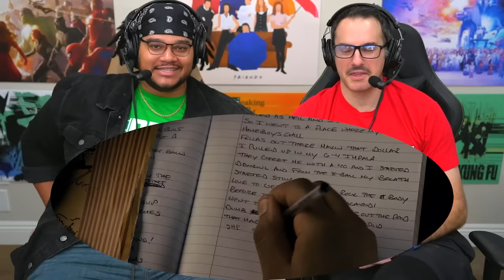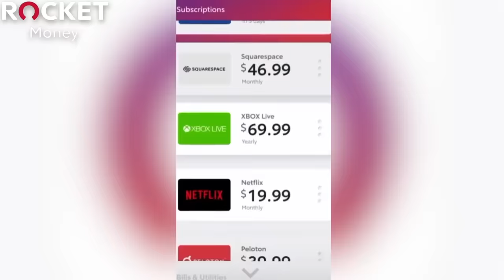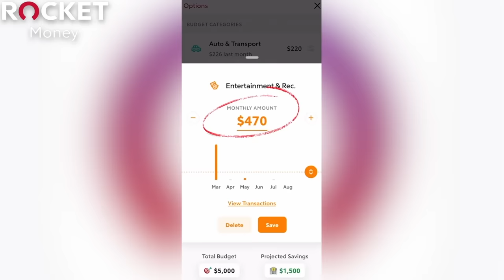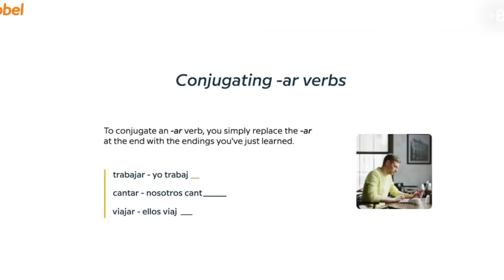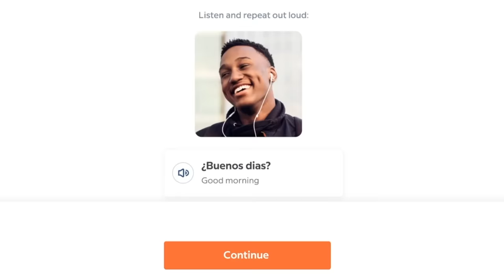STRAIGHT OUTTA COMPTON (2015) MOVIE REACTION!! FIRST TIME WATCHING!! N.W.A. | Full Movie Review!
THE RISE & FALL OF N.W.A.!!! Save Money & Cancel Unwanted Subscriptions By Going
With Black History Month upon us, Aaron Alexander & Andrew Gordon are back to give their Reaction, Breakdown, Commentary, Ending Explained, and Spoiler Review of F. Gary Gray's (Friday, The Fate of the Furious) Biopic of the HUGELY influential Gangsta Rap group NWA - featuring Jason Mitchell (Kong: Skull Island, Detroit, Keanu) as Eazy E, Oshea Jackson Jr. (Cocaine Bear, Godzilla: King of the Monsters) as Ice Cube, Corey Hawkins (The Color Purple, BlackKklansman, The Walking Dead) as Dr. Dre, Aldis Hodge (Hidden Figures, Black Adam, One Night in Miami) as MC Ren, Neil Brown Jr. (Insecure, SEAL Team) as DJ Yella, Marlon Yates Jr. as The D.O.C., with LaKeith Stanfield (Atlanta) as Snoop Dogg, R. Marcus Taylor (Luke Cage, Baby Driver) as Suge Night, Alexandra Shipp (Barbie, X-Men: Apocalypse) as Kim, Paul Giamatti (The Holdovers, Sideways, Big Fat Liar) as Jerry Heller, and MORE!
Aaron & Andrew react to the most intense & revealing scenes, including Raid on the Dope House, Gangsta Gangta, F*** tha Police, Cruisin' Down the Street in My '64 / Boyz-N-Tha-Hood, Police Harassment, Madness in Detroit, Cube's Diss Track, and Beyond!  How does the Hollywood version hold up to real life?!
NOTE FOR YOUTUBE: All Footage Featured From "Straight Outta Compton" Is From A FICTIONALIZED Biographical Drama Movie. Any & All References To Violence Or "Mature Content" Is NOT Real

0:00 Leave a LIKE!
0:49 Straight Outta Compton Reaction
1:04:20 Rocket Money!
1:06:01 Babbel!
1:07:49 Straight Outta Compton Review